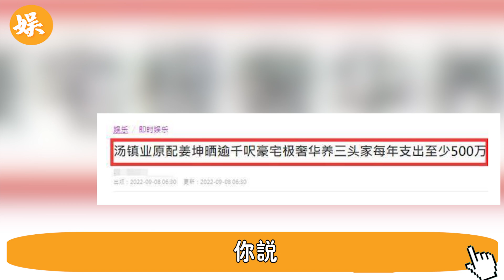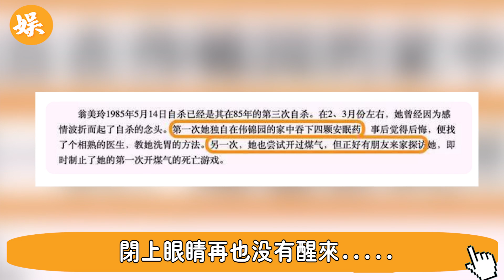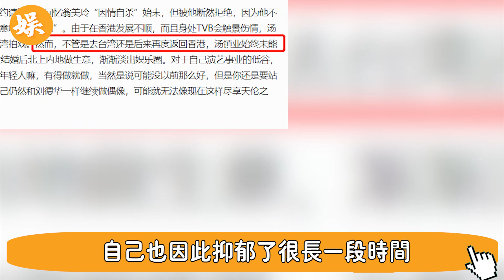時隔35年轟動全港！湯鎮業一婚娶混血兒生雙胞胎兒子，二婚再添雙胞胎女兒，娶小25歲嬌妻原因曝光，翁美玲以死相逼都不接受內幕太驚人#辣評娛圈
56歲邵美琪！被渣男鄭伊健害了7年，倪震看不下去說出實情，我們全錯了＃鄭伊健＃辣評娛圈

2女1夫還不過癮，深夜偷吃釀成大禍！一代絕色美男57歲竟淪落如此地步